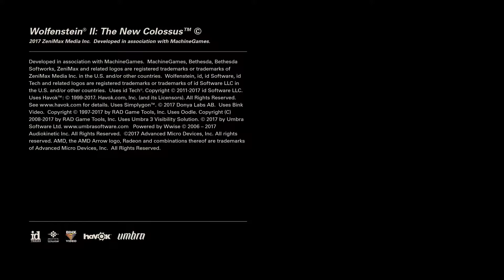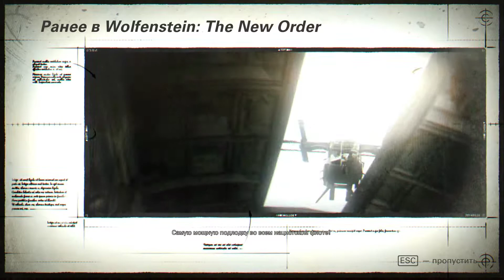Wolfenstein II: The New Colossus - Begining (1080p 60fps)